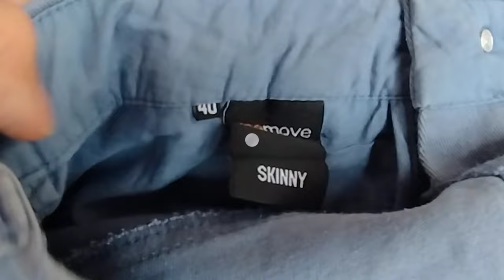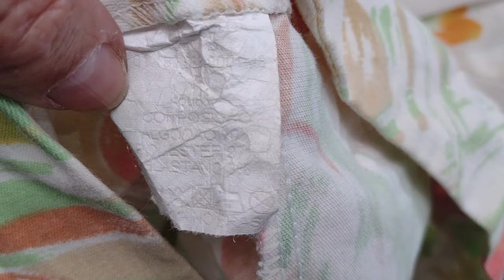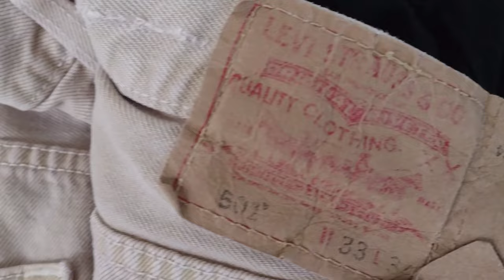TUDO POR 1 REAL no Brechó da Quintal. Recheado de novidades.💥😍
BRECHÓ DE QUINTAL
TUDO POR UM REAL
RUA BAURU 2340 BAIRRO TROPICAL - ITANHAÉM - SP
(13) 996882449